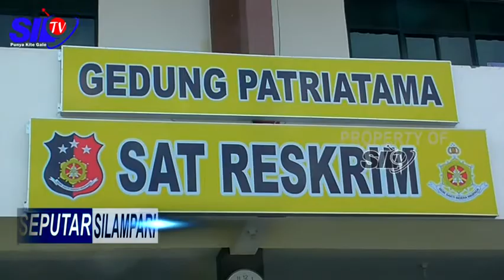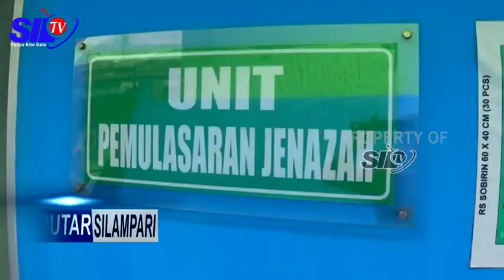SEPUTAR SILAMPARI - POLISI DUGA KORBAN TEWAS DIKAFE GAUL AKIBAT MIRAS OPLOSAN